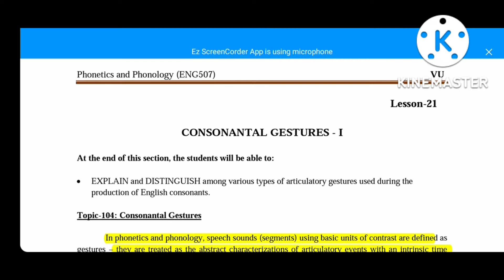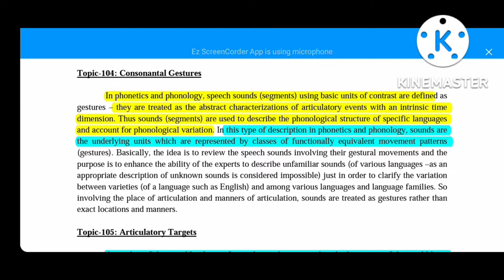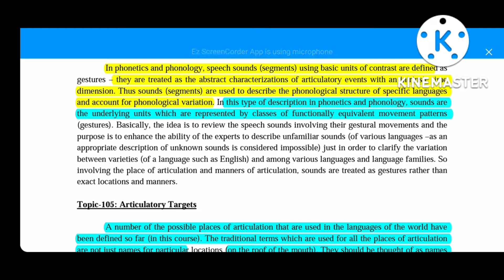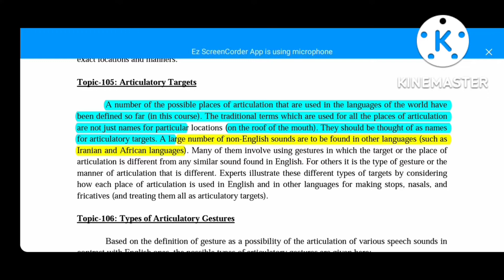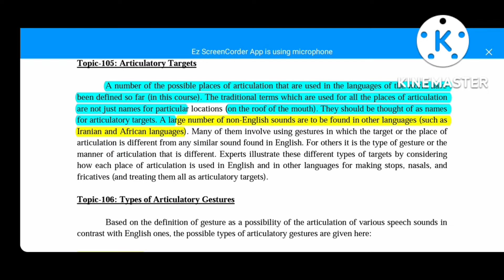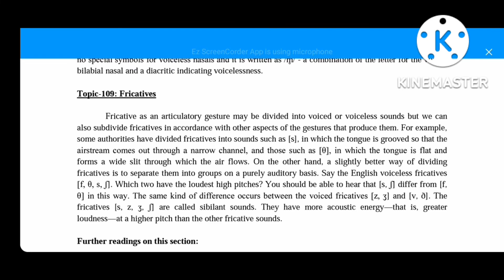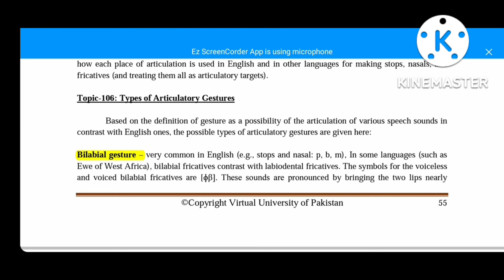Eng 507 short lecture/ Lecture No 21/ Cover whole lecture in short time //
Define all topic in short time